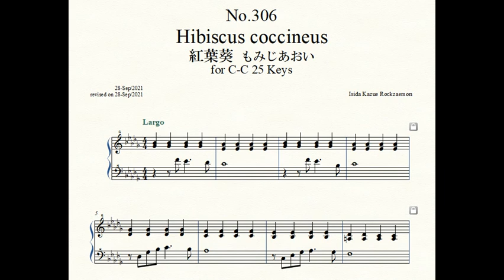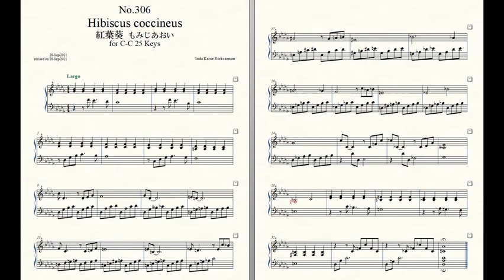Rockzaemon “Florum” Preludes for Celesta or Toy Piano No.306.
Rockzaemon.
Florum No.306. Vol.XXVI.

Hibiscus coccineus 紅葉葵 もみじあおい